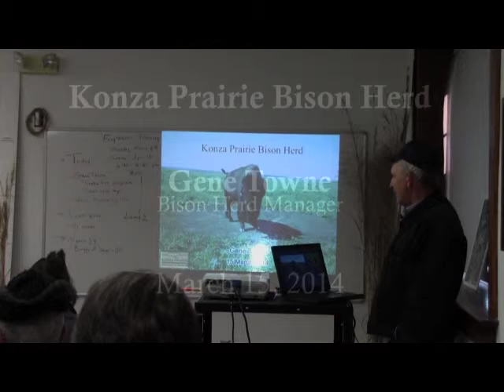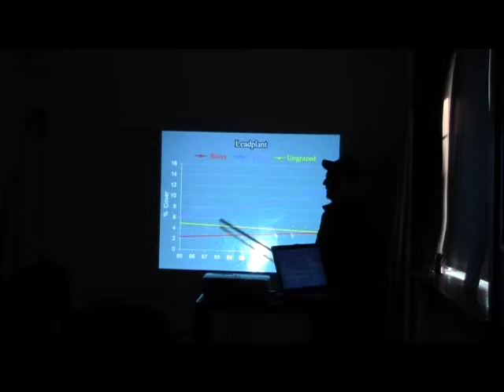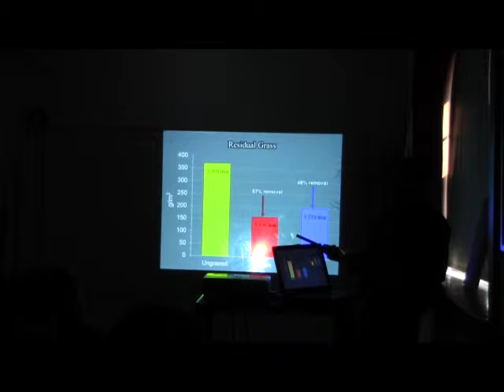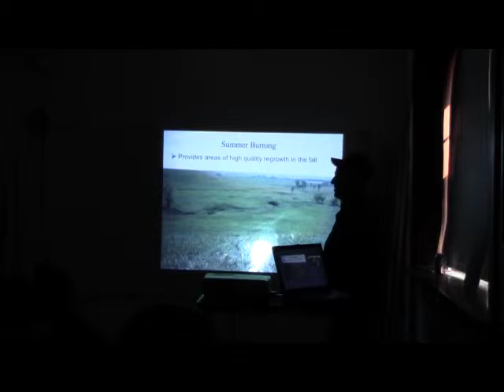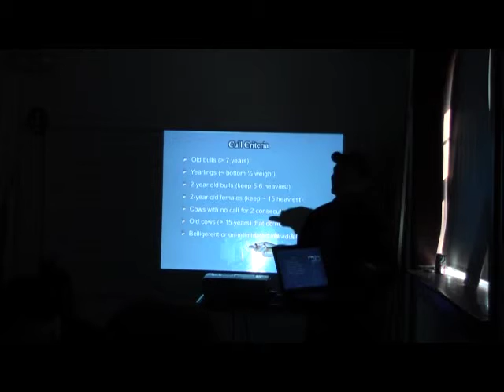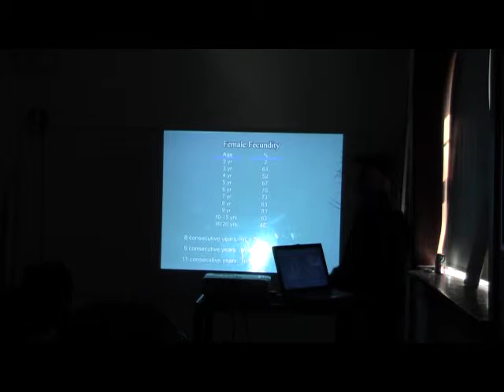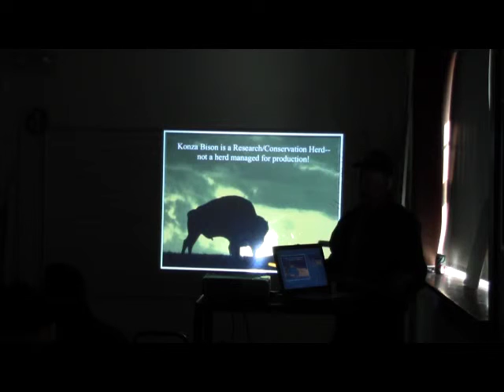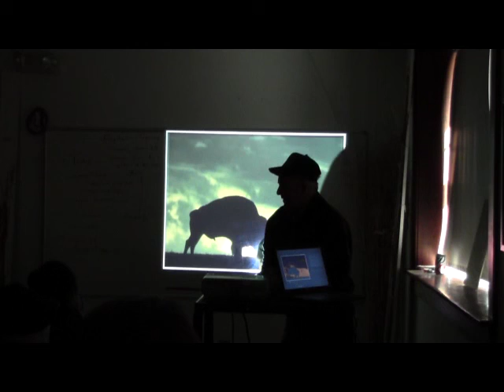Gene Towne - Konza Prairie Bison Herd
Dr. Gene Towne discusses the management of the Konza Prairie bison herd to the volunteers in training for the Konza Environmental Education Program.  March 15, 2014.